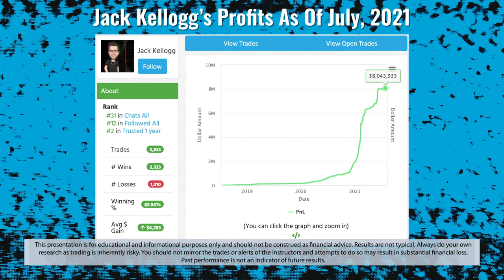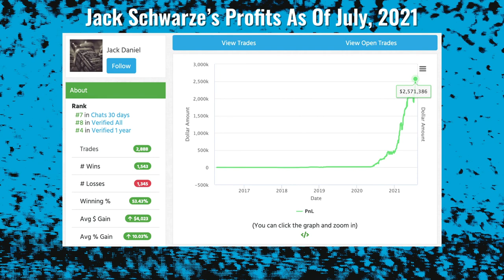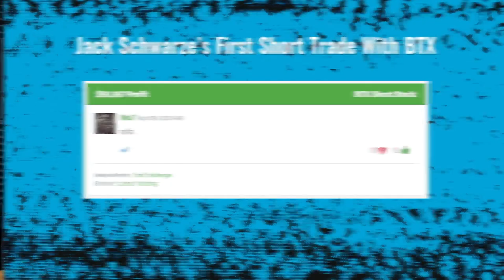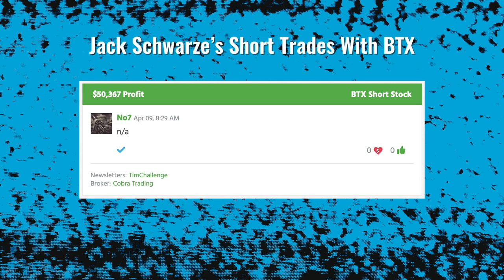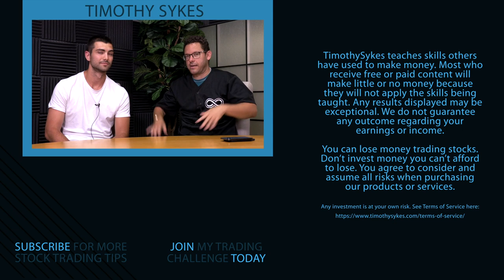See My Student Jack #2’s INSANE One-Month Profits!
In early 2021, my student Jack #2 crossed the million-dollar profit mark* ... By late summer of the same year, he’d already doubled that milestone.* Tune in now to learn how he did it and take in top lessons from an epic six-figure trading month!

🔴 FULL DESCRIPTION:

The student in this video has made over $2 million in trading profits* ... But that’s not why I call him Jack #2...

He got that name because I already have another millionaire student with the same name! Jack Kellogg is over $8 million in trading profits as of August 2021* — I’ve gotta keep them straight!

Despite his sidekick-sounding nickname, Jack #2 is no trading slouch. He just crossed the million-dollar profit mark in early 2021.

Now, by late summer, he’s already doubled that milestone!*

He just had an incredible month of trading in May 2021 … Even though the market was pretty slow overall, he made six-figure profits.*

The best part? It was all thanks to using one key setup over and over and continuing to stalk past runners. He even went long and short on the same stock … Tune in for the details.

The only thing I think Jack #2 did wrong in May was that he didn’t celebrate his victories enough! We’re talking about a guy who celebrated his million-dollar milestone by eating Rice Krispies treats.

All jokes aside, you have the opportunity to learn from Jack #2 today … including why he keeps top percent gainers on his watchlist for longer than you might expect.

Watch this video and learn from this trader. Don’t miss these top lessons from a top-notch trading month.

If you had a record-breaking trading month, how would you celebrate? Leave a comment — help me congratulate Jack #2 and give him some celebration inspiration!

Hey, it’s Tim Sykes, millionaire mentor and trader. I hope that they help you. I want to share everything that I've learned over the years. You can check out more videos right over there, and also click ‘subscribe’ so that you can watch all of these videos, get that knowledge and become my next challenge student.*